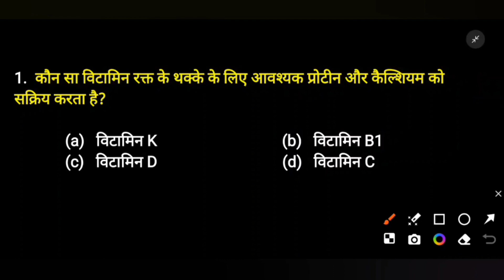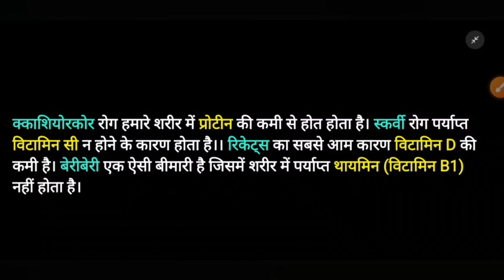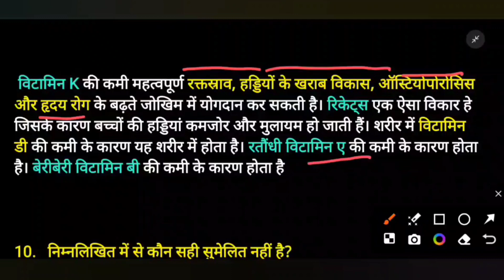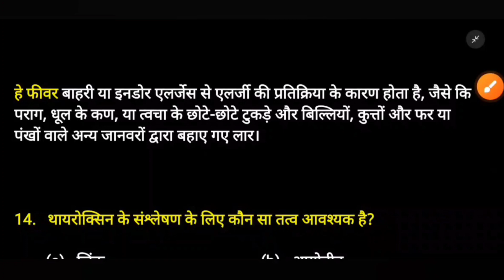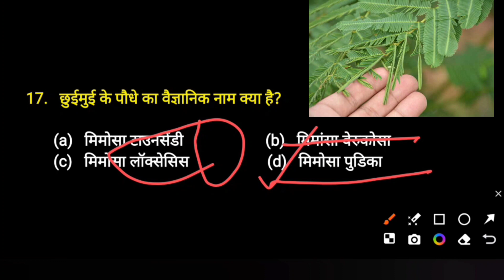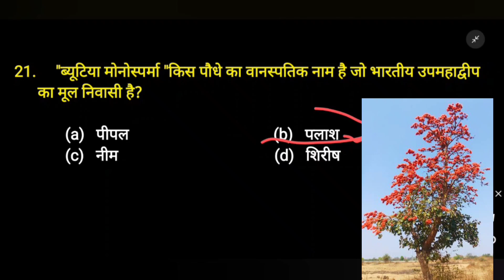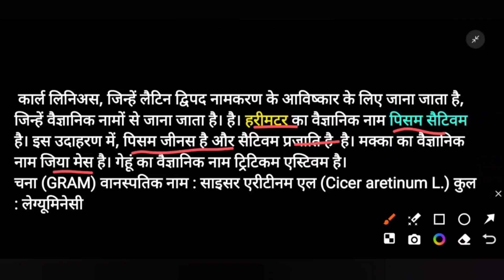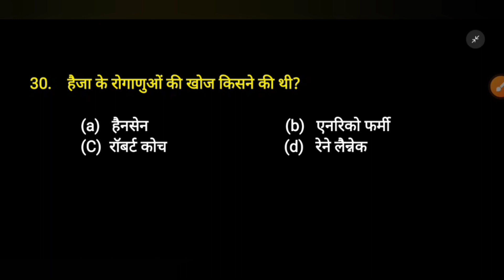Gk-Gs 2023 Part -26 | SCIENCE GK | Most Imp. GS MCQ for all government Exams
Gk-Gs 2023 Part -22
Static GK  @gsquestionpaper6590

 Most Imp. GS MCQ for all government

Up Special GK quiz -2023 | उत्तर प्रदेश सामान्य ज्ञान  | नवीनतम आंकड़ों पर आधारित

जीके-जीएस और करंट अफेयर्स एमसीक्यू | जून 2023 स्टेटिक जीके के साथ करेंट अफेयर्स | करेंट अफेयर्स
2023
gs question paper hindi
Gk gs question paper
gs question paper
gs question in hindi
gs question
gs questions and answers
gs questions for competitive exams
gs questions asked in ssc
gs question in english
Cgl 2023
gs questions for ssc cgl 2023
gs question in marathi
gs questions asked in ssc cgl 2023 tier 2
Gs question by  @gsquestionpaper6590
 gk gs  and current affairs classssc
cgl gk gs best video
 ssc chsl gs previous year question,
ssc chsl gk gs practice set,
 ssc cgl gk gs important question today
 ssc chsl 2023, ssc cgl gk gs classes,
 ssc mts, ssc chsl gk online class, ssc cgl gk gs practice 2023,
ssc chsl latest news, mts gs class, ssc cgl gs by ssc maker,
 mts gs by ssc maker
ssc chsl gs important questions, ssc cgl gs practice set
sc cgl gs classes
gs practic set
gk gs practice set
gs classe
 gk gs online classes
ssc mts best class

Jussc mts online class
ssc cgl ki taiyari kaise kare
ssc chsl gk gs class
 ssc cgl practice set
UP GK, Up special gk and gs mcq ,
Up ke mele trick,
Uttar Pradesh ke mele,
उत्तर प्रदेश के मेले एवं उत्सव,
उत्तर प्रदेश मेले और महोत्सव ,
उत्तर प्रदेश के मेले,
Up current affairs 2023-24,
UP GK Most Important MCQ,
Up fare and City name,
uttar pradesh ke mele aur mahotsav,
uttar pradesh ke pramukh mele trick,
uttar pradesh ke pramukh mele aur tyohar ,
up ke pramukh mele trick,
up ke prasiddh mele,
ssc cgl gk gs class, ssc cgl online class,

sscchslprevious yeargkquestions
gs question ssc gd